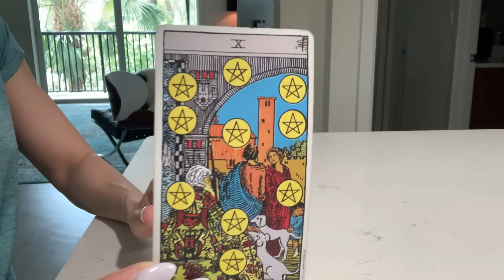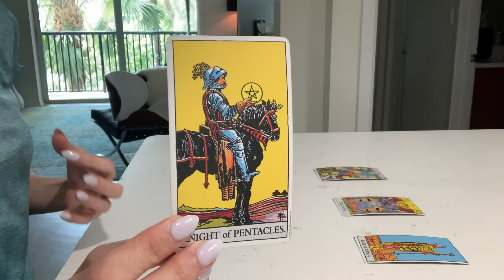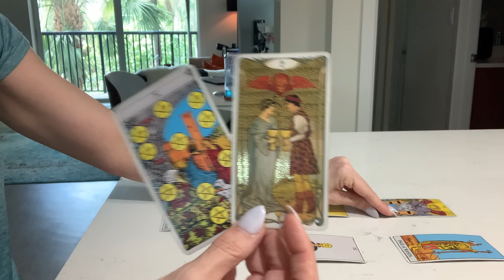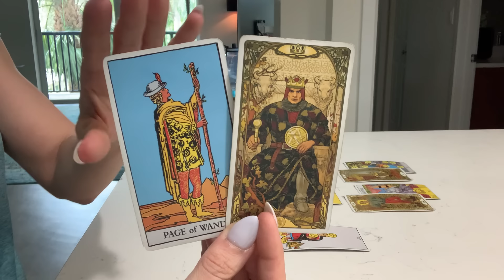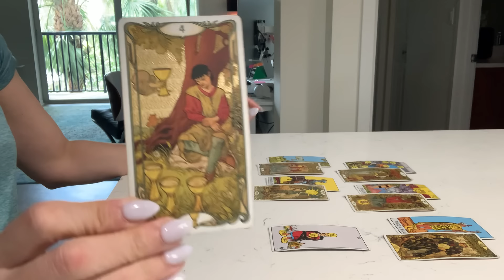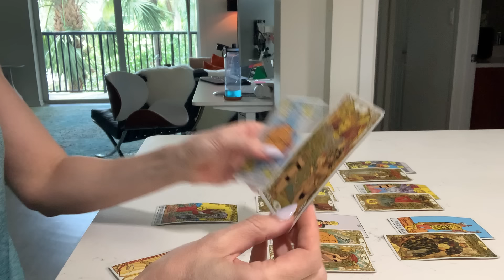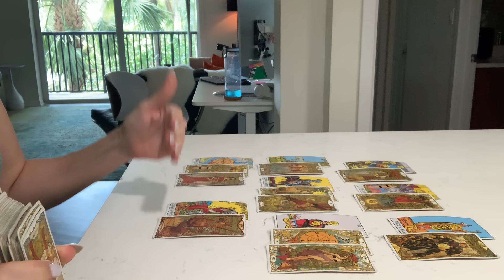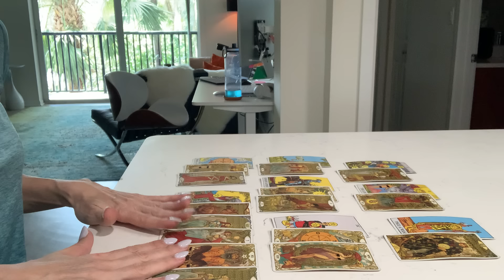PISCES | A Benefit Outside Your Control!!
Not offering personal readings at this time.

Tarot readings work off current energy at the time of the reading - this means that as energy or dynamics of people and situations shift, the information that may be read about them may also change.